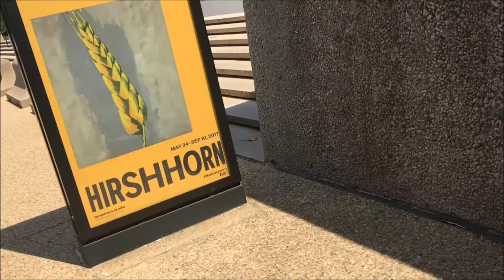Hirshhorn Museum and Sculpture Garden